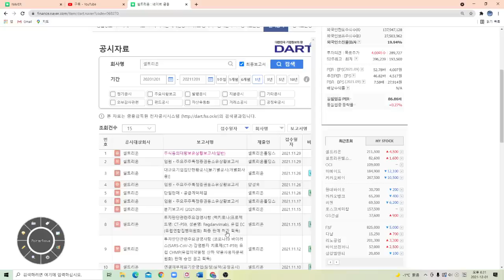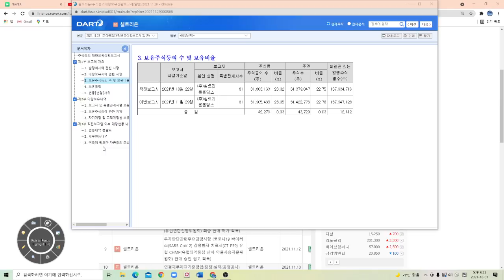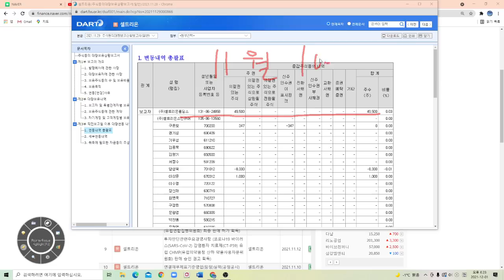셀트리온홀딩스 100억 셀트리온 매수!!!